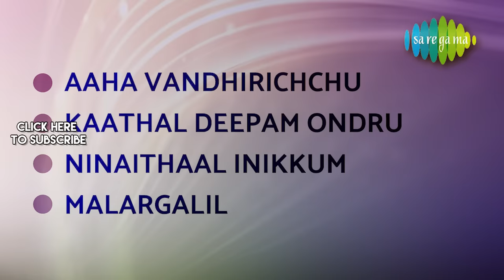Kalyanaraman - Full Album | Kamalahasan, Sridevi, V.K. Ramaswamy | Ilaiyaraaja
Listen to the Full Album of Kalyanaraman Starring Kamalahasan, Sridevi, V.K. Ramaswamy; Music Composed by Ilaiyaraaja. Lyrics Penned by Panchu Arunachalam

Tracks:
1. Aaha Vandhirichchu - 00:00
2. Kaathal Deepam Ondru - 04:12
3. Ninaithaal Inikkum - 07:57
4. Malargalil - 12:28

1. Aaha Vandhirichchu
Singer: Malaysia Vasudevan
Lyrics: Panchu Arunachalam

2. Kaathal Deepam Ondru
Singer: Malaysia Vasudevan
Lyrics: Panchu Arunachalam

3. Ninaithaal Inikkum
Singer: S. Janaki
Lyrics: Panchu Arunachalam

4. Malargalil
Singer: S.P. Sailaja
Lyrics: Panchu Arunachalam